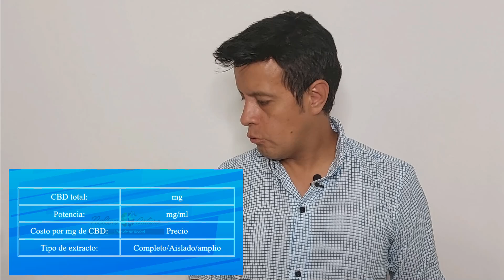Probando CBD – Como elegir el mejor para la Ansiedad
Estoy probando 3 marcas de CBD. En este proceso te diré todo lo que he aprendido para identificar cual es el mejor para la ansiedad. En el siguiente video te digo cuál es el mejor y que elementos debes tener en cuenta para elegir el mejor.
CBD es ¿seguro y efectivo?: El día de hoy te hablare desde mi experiencia propia acerca del CBD, te explicare cual es el mejor y como seleccionar el más adecuado para que pueda ser beneficioso según tu caso.
Para poder conocer mas de tu caso inscríbete en el formulario que encontrarás en el siguiente enlace, así podré ofrecerte la Mejor Solución psicoterapéutica para que Superes la Ansiedad.  Además podré enviarte los más recientes avances en el tratamiento de la ansiedad.
Los beneficios del CBD contra la ansiedad
La ansiedad es un trastorno muy común en la actualidad, es muy importante saber que afecta no solo a personas adultas si no también a personas jóvenes llevándolos incluso a una depresión. Por ende, un método de ayuda muy potente es el CBD que según estudios científicos este permite producir efectos positivos generando una mejora significativa en el estado de ánimo de la persona, no producen adicción ni generan reacciones secundarias, pero es importante consultar con un médico.

Beneficios:
• Disminuye la ansiedad
• Mejora el estado de ánimo, disminuyendo significativamente el estrés
• CBD tiene propiedades relajantes que permiten mejorar el sueño
• Reduce la ansiedad ante acontecimientos próximos
• Reduce el dolor muscular

Enlaces consultados CBD de calidad ¿Cómo elegir el mejor producto?
elegir-el-mejor-producto/.

prestigiosa revista de negocios USA analiza más de 40 productos CBD y da su puntaje

Mira estos videos que te ayudarán a superar la Ansiedad

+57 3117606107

BioPharma Prolife:
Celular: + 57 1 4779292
Dirección: Calle 6B No 69ª- 34, Bogotá Colombia